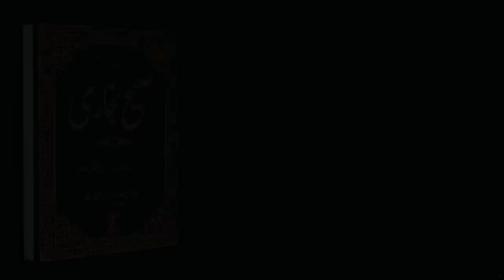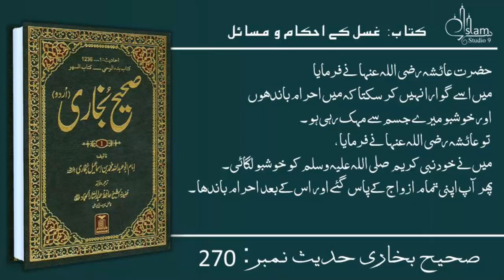Sahih Bukhari Hadees No.260-270 | Hadees Nabvi in Urdu text | Islam Studio 9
Sahih Bukhari in Urdu Hadees No.260-270 | Hadees Nabvi in Urdu | Islam Studio 9